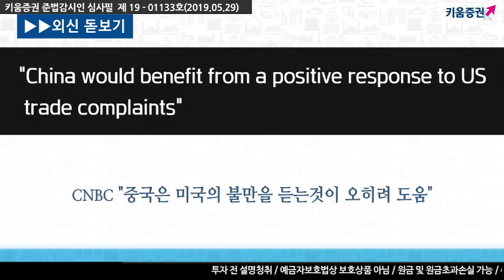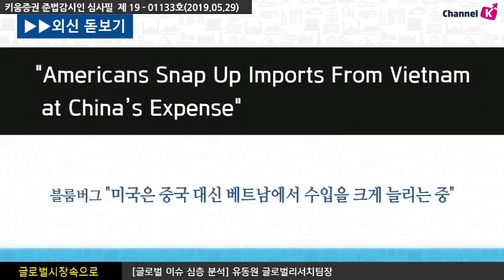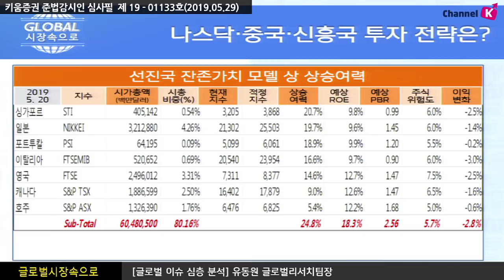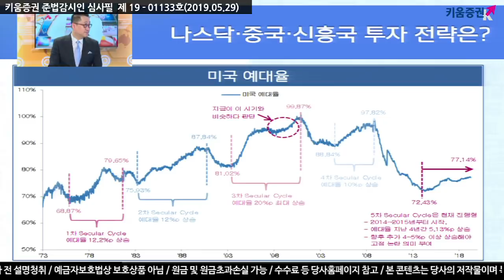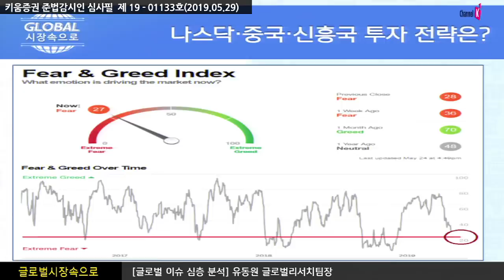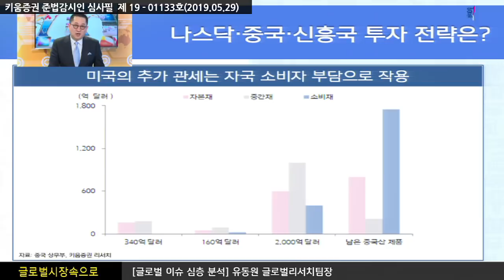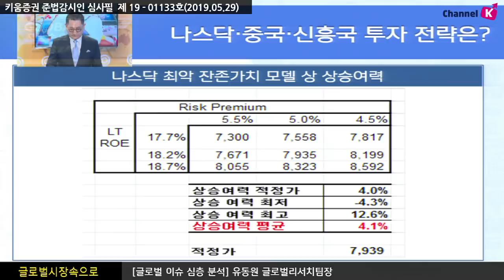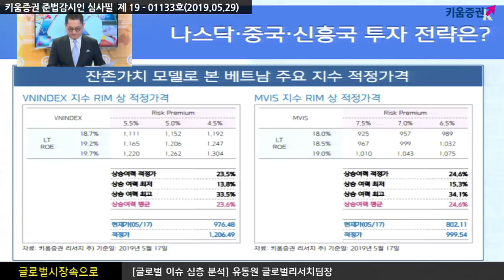[해외주식] 나스닥 · 중국 · 신흥국 투자전략은? (글로벌 시장 속으로, 유동원)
미중 무역분쟁의 해답, 밸류에이션에 있다!
미중 무역분쟁의 장기화 우려로 대세 하락장 시작, 단기적으로 변동성 활용하는 전략

지금 현재 미국 대표 지수들의 밸류에이션과 상승여력을 보면,
높은 ROE를 바탕으로 낮게는 19%에서 높게는 나스닥 100 대표 기업들의 상승여력은 50% 이상이 나타남

하지만, 최악의 시나리오 분석 필요

여도은 키움증권 채널K 앵커, 유동원 팀장/이사 글로벌리서치팀
​​ 「구독」과 「좋아요」 눌러주세요~